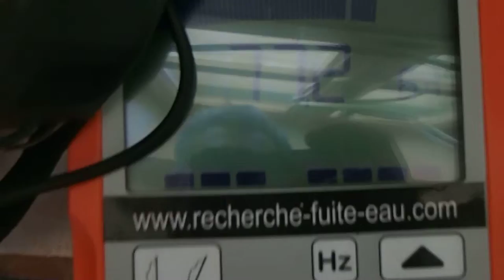LOCALISATION DE PLUSIEURS FUITES Vernet (31)